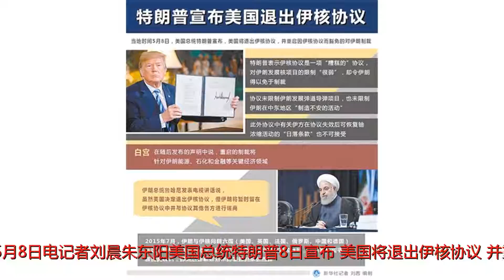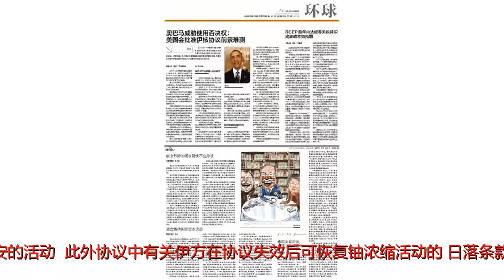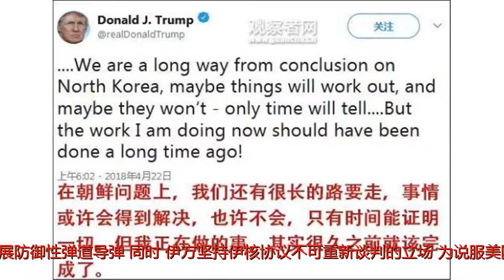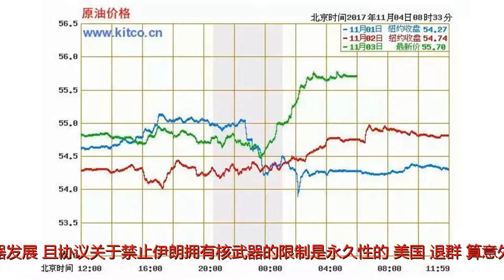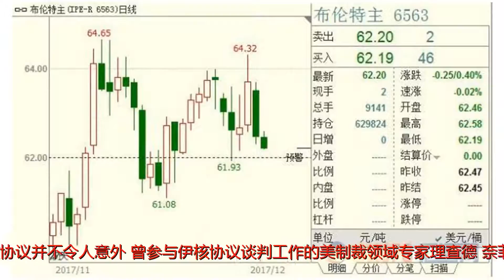美国,协议,前景,如何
谢谢！新华社华盛顿5月8日电记者刘晨朱东阳美国总统特朗普8日宣布，美国将退出伊核协议，并重启因协议而豁免的对伊制裁。分析人士认为，特朗普不顾国际社会反对执意“退群”，意在履行竞选承诺，美国的离开令协议前景难测。特朗普挑了协议哪些“刺儿”？特朗普当天下午在白宫发表讲话，称伊核协议是一项“糟糕的”协议。他说，这一协议对伊朗发展核项目的限制“很弱”，却令伊朗得以免于制裁。他表示，协议未限制伊朗发展弹道导弹项目，也未限制伊朗在中东地区“制造不安的活动”，此外协议中有关伊方在协议失效后可恢复铀浓缩活动的“日落条款”也不可接受。对于美方挑出的“这些刺儿”，伊朗方面此前已进行过多番驳斥，认为伊核协议是伊朗向世界的保证，即伊朗无意发展核武器。但伊朗也不会就国家防御问题与他国谈判，伊朗完全有权发展防御性弹道导弹。同时，伊方坚持伊核协议不可重新谈判的立场。为说服美国不退出伊核协议，英法德三国此前曾提出修改协议，并将美方主要诉求涵盖其中，但并未得到特朗普的积极回应。美国前总统奥巴马当天罕见地在社交媒体上发表长文，指责特朗普“退群”行为是一个严重错误，认为伊核协议自实施以来有效遏制了伊朗核武器发展，且协议关于禁止伊朗拥有核武器的限制是永久性的。美国“退群”算意外吗？分析人士认为，特朗普此次宣布退出伊核协议并不令人意外。曾参与伊核协议谈判工作的美制裁领域专家理查德·奈菲尤对新华社记者表示，特朗普自总统竞选期间就指责伊核协议，称这是奥巴马政府的重大败笔。今年1月，特朗普在延长美国对伊核问题的制裁豁免期时，将5月12日定为修改伊核协议的最后期限，并扬言如果届时没有令他满意的修改方案，美国将退出伊核协议。奈菲尤认为，特朗普一直想要“退群”，以兑现竞选承诺，但他迟迟没有行动，是因为2017年其幕僚团队中有前国务卿蒂勒森、国防部长马蒂斯与前国家安全事务助理麦克马斯特等人，而这些“稳健派”不赞同他在没有“备选计划”的情况下贸然退出。如今，随着蒂勒森与麦克马斯特在今年早些时候先后去职，新任国务卿蓬佩奥与国安事务助理博尔顿又均属对伊强硬派人物，特朗普此时宣布“退群”在意料之中。伊核协议何去何从？特朗普政府宣布将退出伊核协议并重启对伊制裁后，伊朗总统鲁哈尼8日晚发表电视讲话说，虽然美国决定退出伊核协议，伊朗仍将暂时留在协议中并将与协议其他各方磋商。法国总统马克龙、英国首相特雷莎·梅、德国总理默克尔8日发表联合声明，对特朗普决定退出伊核协议表示遗憾，并表示法英德三国将留在伊核协议并“决心保证”协议的落实。联合国秘书长古特雷斯对美国宣布将退出伊核协议表示“严重关切”，敦促协议其他参与方“全面履行各自承诺”，敦促联合国其他会员国支持该协议。中国中东问题特使宫小生8日访问伊朗时表示，中方认为伊核协议应当继续坚持，应通过对话和谈判解决各方分歧。分析人士认为，美国宣布退出协议并重启对伊制裁，无疑让协议前景令人担忧，但究竟如何，仍需要看有关各方下一步如何应对。